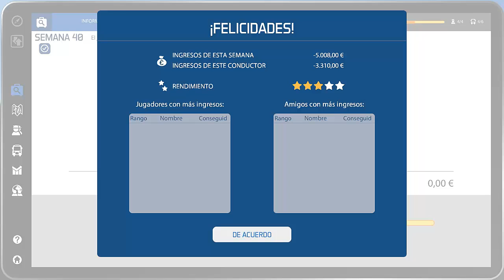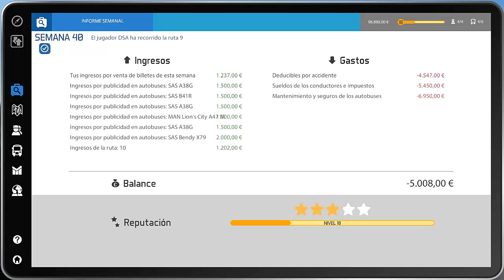Bus Simulator 16 - Cap.34 - Cabreado | Gameplay Español